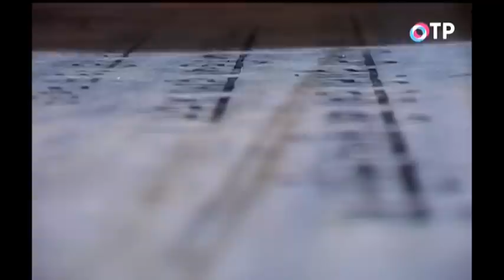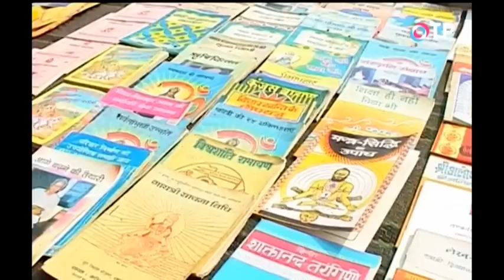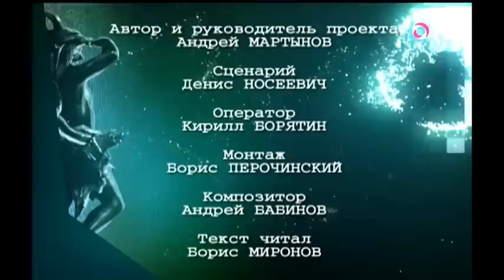Индия. Варанаси. Последний переход.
Варанаси – древнейший город Индии, в котором ежедневно сжигают тысячи тел индуистов, развеивая их пепел над Гангом. Если индус чувствует, что подходит его время завершить свой земной путь, то он стремится, чтобы это случилось именно здесь.

Те, кому не удается попасть в этот город еще при жизни, завещают своим близким, чтобы их тела после смерти были доставлены в древний Варанаси.

Почему некоторые индуисты верят, что переход в мир иной именно в этом месте прерывает бесконечное вращение колеса сансары? Как устроен быт священнослужителей в этом таинственном городе?

Индия – страна тысяч богов, языков и наречий, страна миллиона загадок… Сказочная Страна!

Ее прекрасные дворцы и храмы соседствуют с нищенскими хижинами, ее люди танцуют и поют даже от горя, ее природа не оставит равнодушным ни одного человека Земли…

В ее пантеоне богов есть невообразимые персонажи! Там даже воздух пропитан чем-то необычным. Вдыхая его вы уже заряжаетесь необычной энергией и ваша карма очищается на многих уровнях.

Познакомьтесь с мистической Индией, окунувшись в её загадочный и манящий мир.